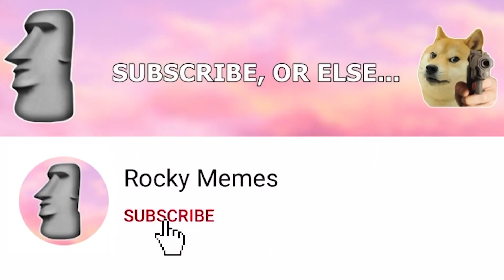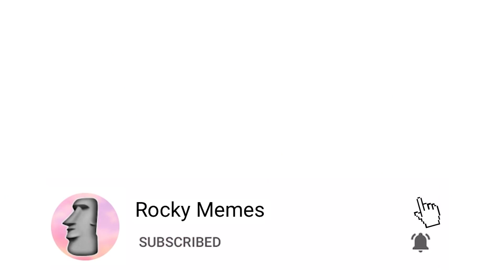You will lose if you laugh memes Ты проиграешь если будешь смеяться мемы